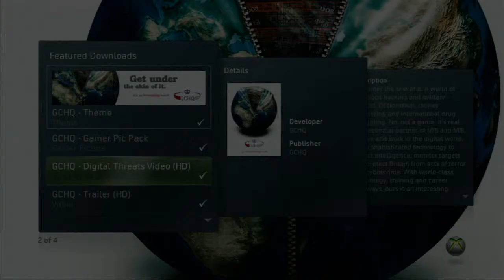GCHQ :: Xbox dashboard and in-game advertising - BDE demo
First ever use of Xbox Live dashboard 'slot' advertising for employer marketing in the UK. The campaign was launched on 20th November 2009 and was supported by a 'Branded Destination Experience' within the Xbox menu system plus in-game video adverts.